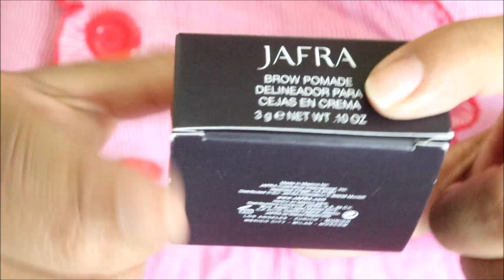DELINEADOR en crema para cejas de JAFRA - como usar tono real -reseña dark brown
Delineador Para Cejas En Crema DE JAFRA
3g
Dark Brown

DELINEADOR en crema para cejas de JAFRA - como usar tono real -reseña